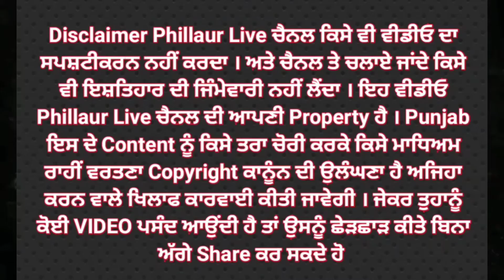ਨੌਜਵਾਨ ਨੇ 'ਆਪ' ਦੇ ਸਿਹਤ ਮੰਤਰੀ ਅੱਗੇ ਲਿਆਕੇ ਰੱਖਤਾ 'ਚਿੱਟਾ ਤੇ ਇਕੱਠ 'ਚ ਸਭ ਦੇ ਉੱਡ ਗਏ ਹੋਸ਼!